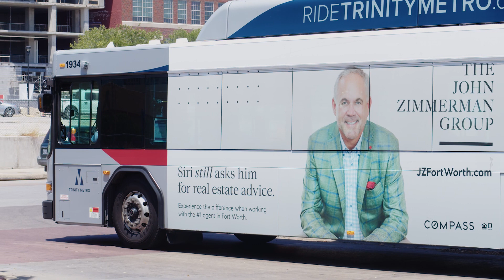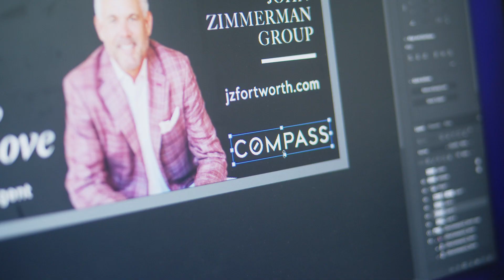How Compass Real Estate has found a home with transit advertising